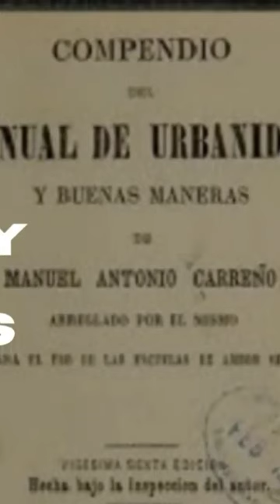Urbanidad y buenas maneras, quien se acuerda del "Manual de Carreño"